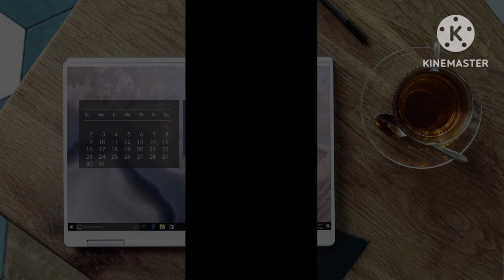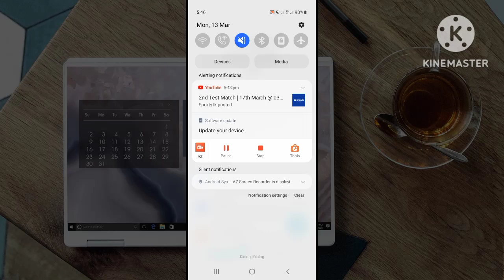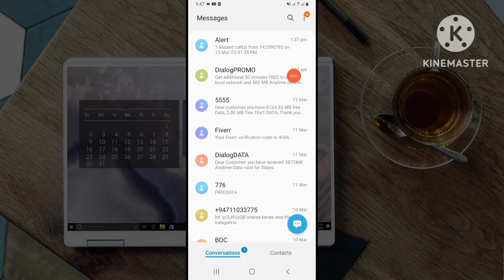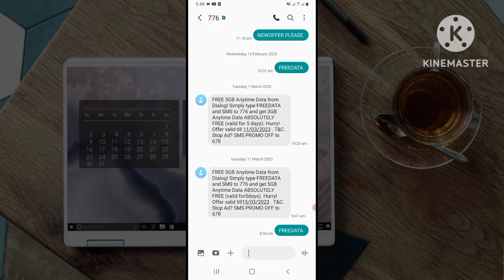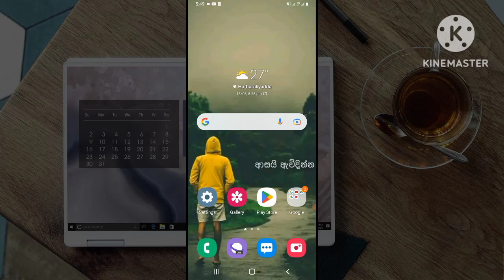Dialog free data | Free data 2023 | Sinhala | New free data | Samantha Tech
Dialog free data | free data 2023 | sinhala | Samantha Tech |